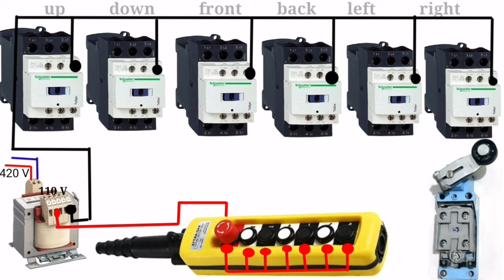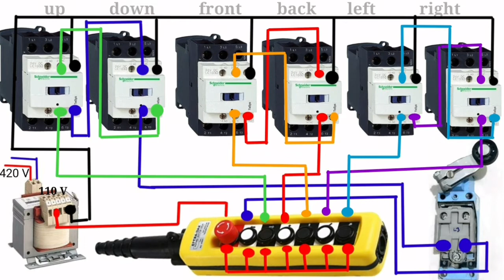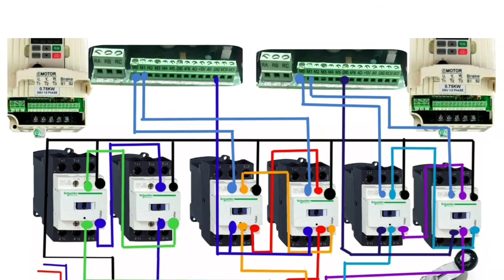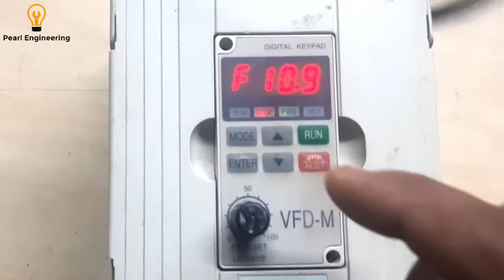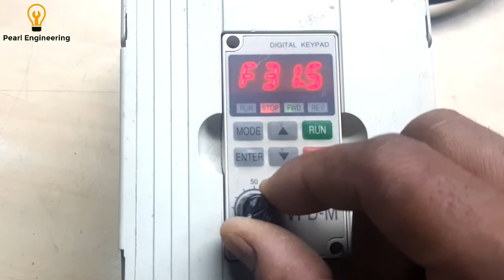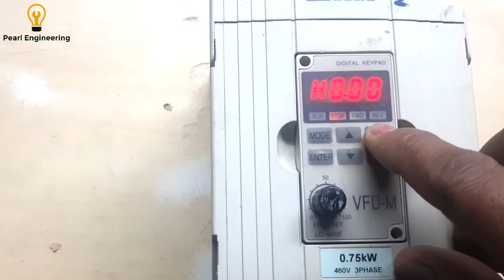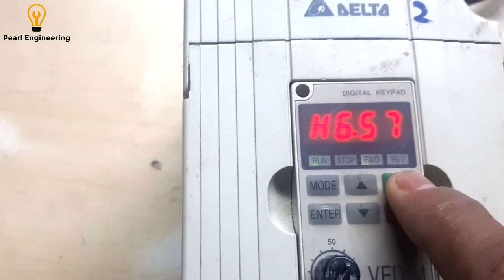Eot crane control wiring with VFD and its programming | Industrial crane remote wiring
wiring diagram

Eot crane control wiring with VFD and its programming |
0:15-Eot crane introduction
2:04-Material details for eot crane panel
3:20-Wiring diagram explanation
5:42-Delta m VFD wiring diagram
7:00-Practical wiring of eot crane
9:01-practical wiring of vfd
10:07-control wiring testing
11:30-parameter settings of delta m vfd